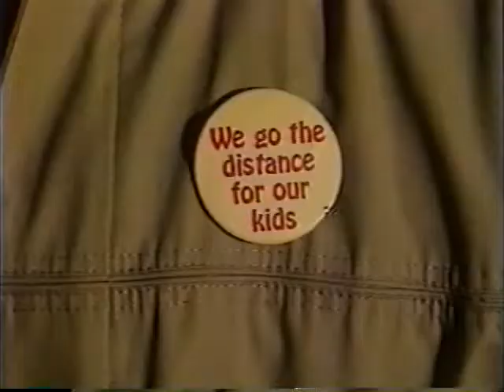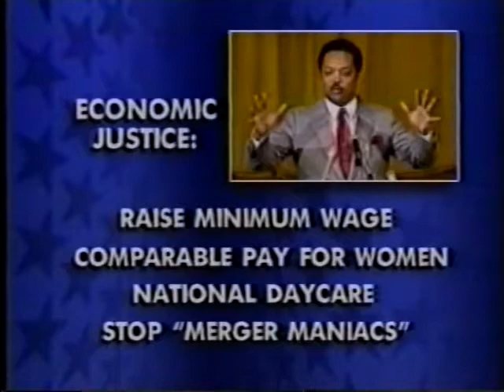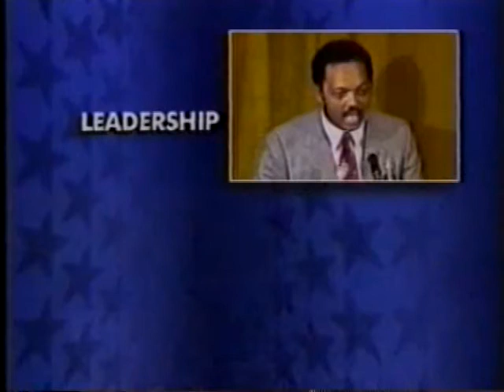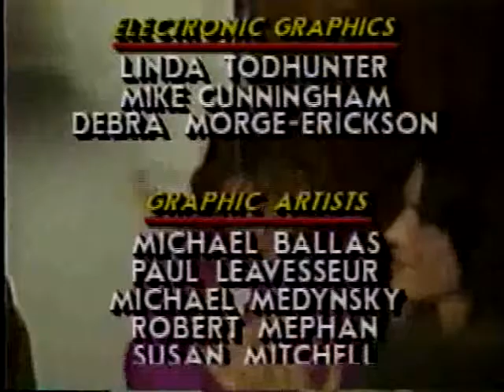WMAQ, 4:30 PM (2 of 2), March 11, 1988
This clip focuses on the work of two outstanding Channel 5 reporters, Peter Karl and the late Paul Hogan, and we see who was working behind the scenes at the time of this newscast.  This material is provided for the sole purpose of criticism, comment, scholarship, and research.